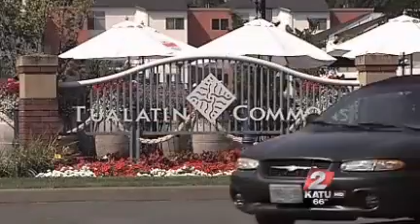Taxpayers on the hook for bells that might not ring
TUALATIN, Ore. -- The city of Tualatin has already used taxpayer money to buy four huge bronze bells but those bells may never toll. August brings a close to Tualatin's largest-ever redevelopment project, the Tualatin Commons. The city's Central Urban Renewal District sunsetted over the weekend which